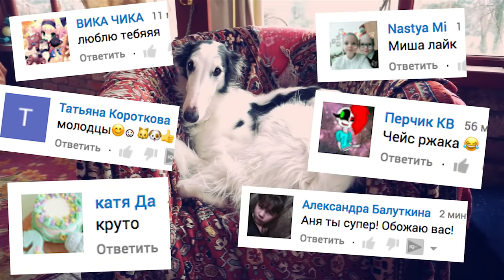ВЛОГ Мой типичный день и утро! Собаки, коты и зоопарк Magic Family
ЕЩЕ ВЛОГ про мой типичный день и мое утро с собаками, котами, щенками и другими домашними животными нашего зоопарка!

Хай! Ты на канале про животных magicfamily! Это мой видео блог про собак, кошек и других пушистиков. Меня зовут Аня и со мной мои питомцы: две собаки чихуахуа Софи и Эйван, а теперь еще чихуа Миша, которую хотели усыпить хозяева, и я спасла её от смерти. Она уже не щенок, а взрослая собака. Еще у нас живут джунгарские хомяки, муравьи жнецы в муравьиной ферме, много собак вельш корги кардиган, йорки или правильно - йоркширский терьер, сенбернар, русские борзые, ланкаширский и австралийский хилеры, коты, кошки, попугай ара, канарейки, голуби, и другие птицы и домашние животные! И я мечтаю купить щенка! Здесь ты найдешь полезные советы для владельцев собак, кошек и питомцев, лайфхаки, DIY, что будет если, эксперименты, челленджи, смешные видео приколы с собакам, котами и нашими животными и много веселья!

Видео выходят каждый день! Пиши комментарии - я их читаю! Увидимся!